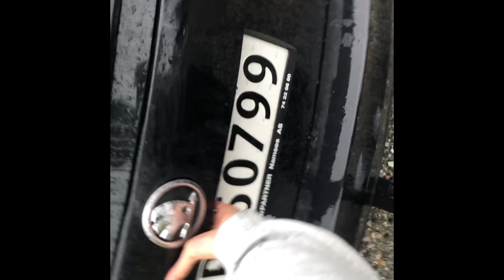Roadtrippin - vlog 1